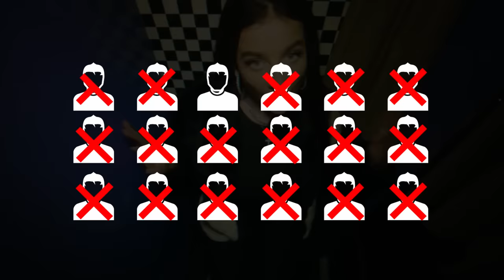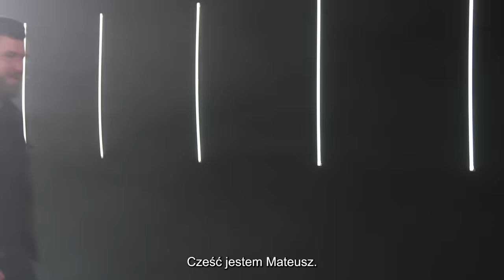18 MĘŻCZYZN vs INFLUENCERKA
Witamy serdecznie w kolejnym odcinku GOATS. Dzisiaj Fagata będzie wybierała swoją drugą połówkę spośród 18 mężczyzn. Będą oni mieli za zadanie uwieść Agatę i przejść przez trzy etapy, które starannie razem z Goatsami zaplanowaliśmy.
Ostatni mężczyzna, który zostanie wybrany przez Fagatę będzie miał wybór:
AGATA czy PIENIĄDZE?

Na czym polegają etapy?

I ETAP:
Na bohaterkę naszego odcinka czeka 18 mężczyzn.
Każdy z nich będzie miał możliwość krótko zaprezentować się Agacie ze swojej najlepszej strony by przejść dalej i powalczyć o główną nagrodę.
Agata jest przekonana, że uczestnicy walczą o randkę i wyjście z nią do ekskluzywnej restauracji.
Jest jednak świadoma, że zwycięzca odcinka sam na koniec stanie przed wyborem.
Czy wybierze on randkę z Fagatą, czy może jednak zwiedzie ją i da jej kosza dla nagrody pieniężnej?
To się okaże!

Na czym polega karta Joker?
GOATSI uznali, że czterech spośród odrzuconych uczestników zasługuje na dodatkową szansę.
Każdy z nich będzie miał 30 sekund by przekonać Fagatę do siebie.
Jednak tylko jeden z wybranej czwórki dostanie kartę JOKERA i możliwość wzięcia udziału w kolejnym etapie.

II ETAP:
W następnym etapie 12 wybranych przez Fagatę mężczyzn będzie miało okazje by nieco dłużej oczarowywać Agatę nie tylko wyglądem ale również rozmową.

III ETAP:
W trzecim etapie pięciu mężczyzn, którzy się zakwalifikowali będą mieli do wykonania zadania z kart goats - będą to losowe konkurencje, które poznacie w kolejnym odcinku.

FINAŁ:
W finale bierze udział ostatnia piątka. Teraz wszystko w rękach Agaty i ostatnie chwile dla uczestników by przekonać Ją do siebie.

Format inspirowany twórczością:
- TEAM X
- Cut
- Czvjnik
- Airrack
- Sidemen
- Stuu
- Loża Szyderców Federacji
- Jubileee

Utwory użyte w materiale:
SOLARIS - Szmaragdy i diamenty
Fragment filmu: Chłopaki Nie płaczą